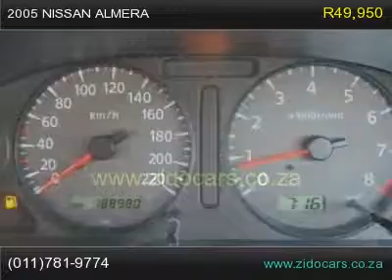2005 nissan almera